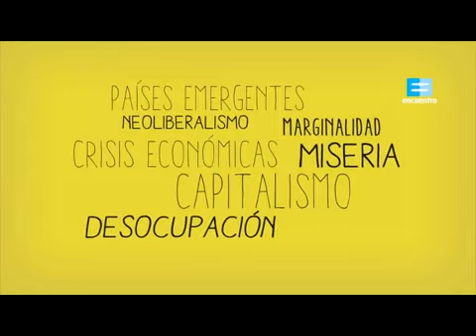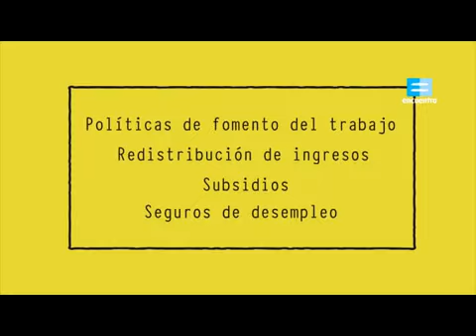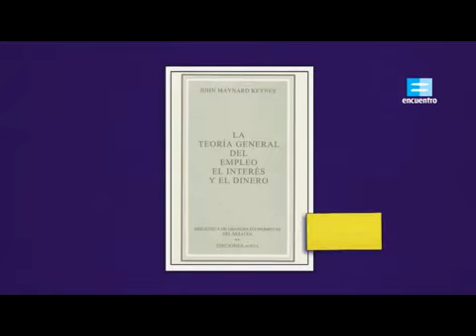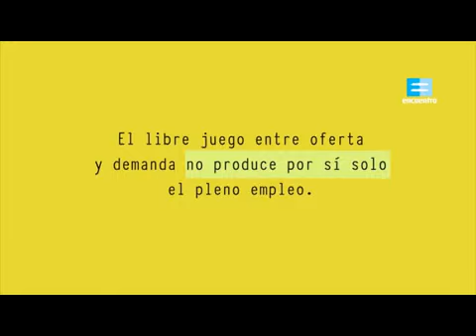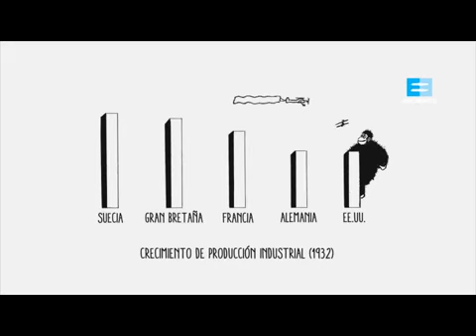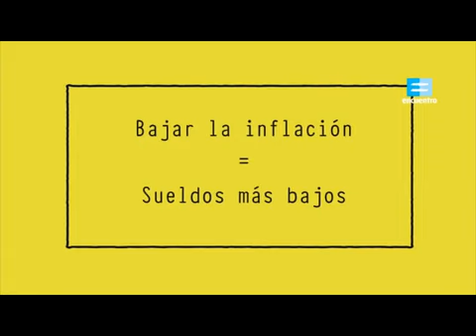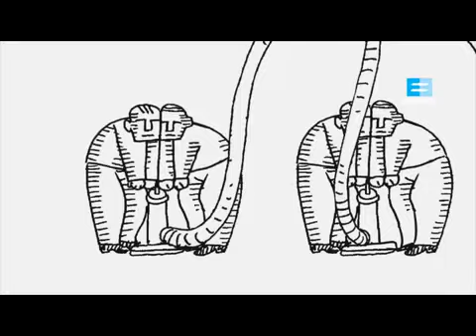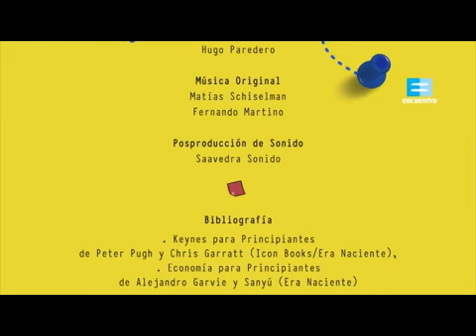Un poco de historia economica mundial. . Keynes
Las políticas económicas Argentinas no son más que el reflejo de la antigua economía de gran parte del mundo. . . si investigamos un poco sabemos que nos va a pasar cuando se nos plantea que la solución es la flexibilización laboral, (bajar costos),  y/o que el estado debe dejar que el mercado se regule solo. . .